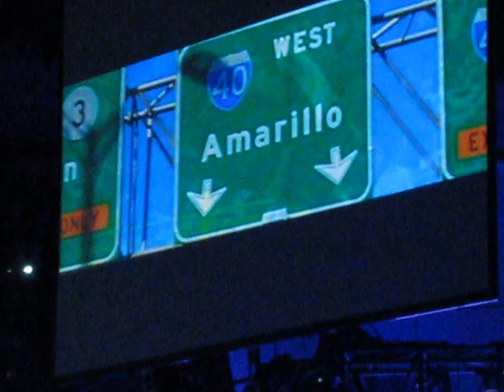George Strait - Amarillo By Morning - New Orleans 2013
George Strait performing Amarillo by Morning at the New Orleans Arena on 13 April 2013 on the last 2013 date of his farewell tour.